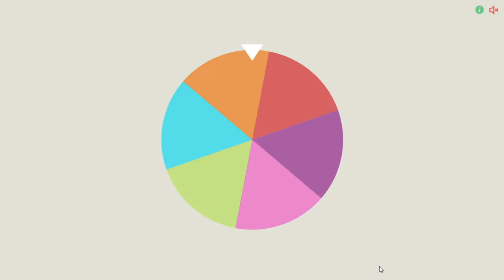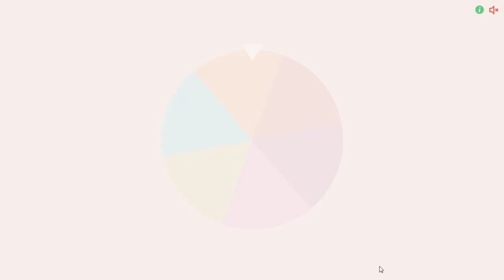Pokemon SSS Road to Red #23 | MENTO, QUE TE REVIENTO!!!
Pokemon SSS llega a su Recta Final, solo quedan 5 personas para llegar a Rojo, comenzamos con el  Alto Mando MENTO, Especialista de Tipo Psíquico.